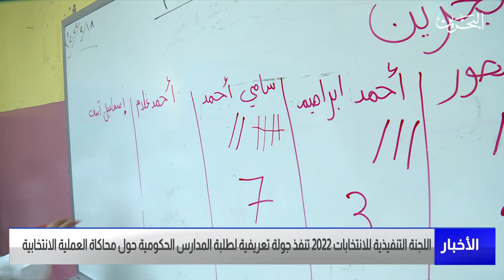البحرين مركز الأخبار : اللجنة التنفيذية للانتخابات 2022 تنفذ جولة تعريفية لطلبة المدارس الحكومية